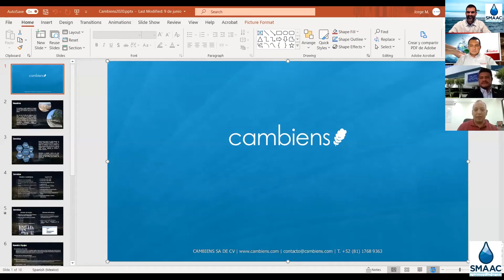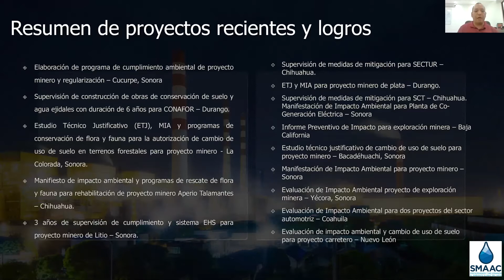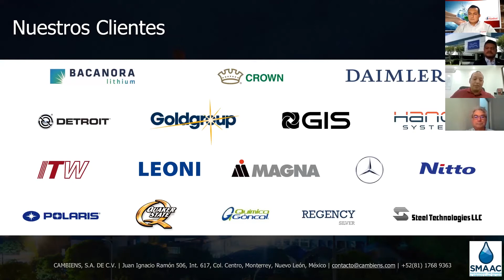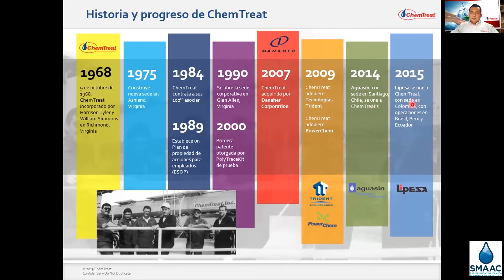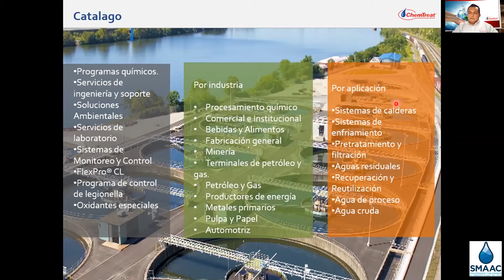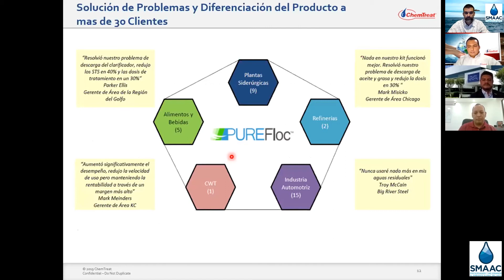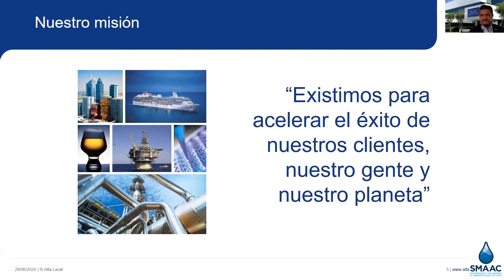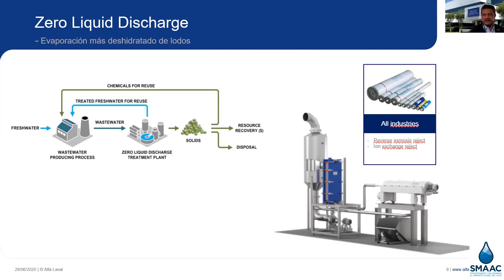💧💧💧 Plantas de Tratamiento de Agua, ESPECIALISTAS, 11a Sesión de Networking 🤩🤩🤩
Otra Sesión de Networking más , platicando con Especialistas con todo lo relacionado, a Construcción, Diseño, Operación  y Mantenimiento de Plantas de Tratamiento de aguas, el día de hoy nos acompañan:

CAMBIENS, S.A. DE C.V.
Ing. Jorge Alberto Martínez De Anda

CHEMTREAT MEXICO, S. DE R.L. DE C.V.
Ing. Julíán Del Ángel Lorenzo

ALFA LAVAL, S.A. DE C.V.
Ing. José Tomás Robles Pérez

Si te interesa participar en una "Sesiones de Networking", ponte en contacto con nosotros: